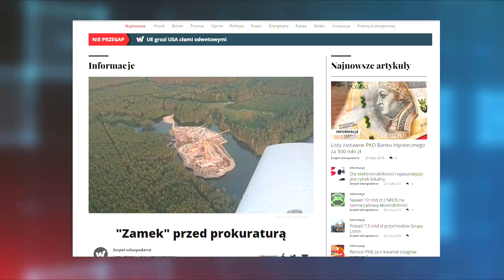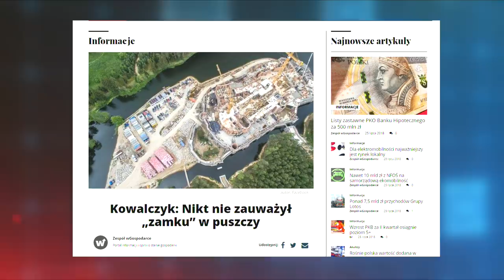Skąd się wziął zamek w puszczy